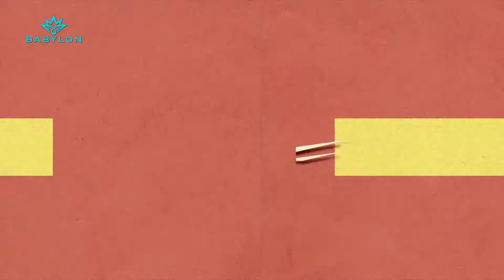أون هوا - ذكريات جيل الطيبين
أرجعوا الى أيام جيل الطيبين وسوالف ايام زمان في الحلقة الأولى من برنامج أون هوا مع عمروش.
 يأتيكم كل أحد وثلاثاء وخميس على قناة بابليون الفضائية.
 في الساعة ال 11 مساءً بتوقيت بغداد .
credit for :

Audiovisual content
9:52 - 10:38
BPM

Audiovisual content
44:19 - 45:03
Digital Sound - Mazzika

amanih - Diana Haddad
Sound recording
31:20 - 33:21
ODIENCE Audio

Alshan Malesh Ghairak - Farid El Atrache
Sound recording
48:54 - 49:59
Digital Sound - Mazzika
On behalf of: Mazzika

Audiovisual content
22:31 - 24:08
Digital Sound - Mazzika